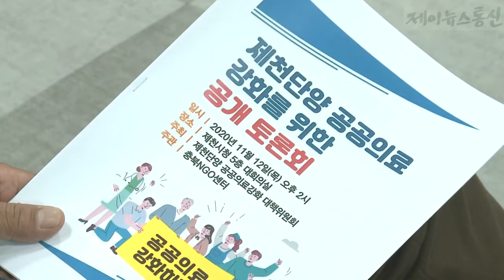제천단양 지역 공공의료 강화를 위한 공개토론회 열려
(사회) 현장파일

지난 유월 발족한 제천단양 공공의료 강화 대책위원회는 제천시청 대회의실에서 제천단양 공공의료 강화를 위한 공개 토론회를 개최하고 의료서비스 복지 도전에 첫발을 내딛었다

금번 토론회에는 공공의료 강화를 위해 필요한 요소들에 대한 임 준 교수의발제와 지역사회의 공공의료 수요에 대한 여성 노인 장애인 등 계층별 관련 단체 기관 대표자들의 의견과 공공의료 현장의 노동자 충북지역 공공의료 강화를 위해 활동하는 활동가 의료기관 대표자들의 의견을 나누기 위해 열렸다